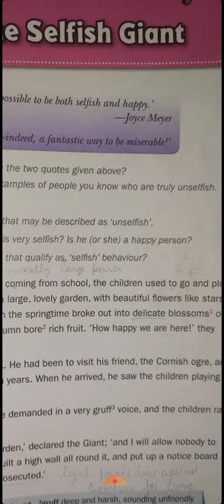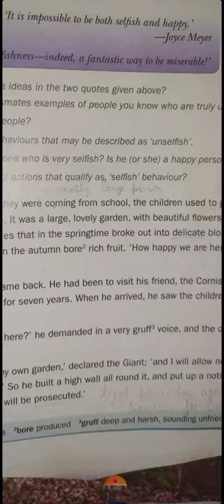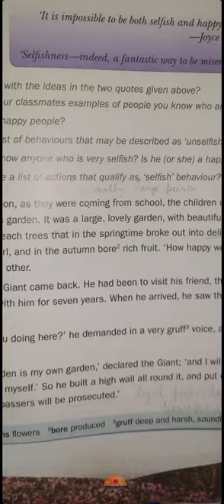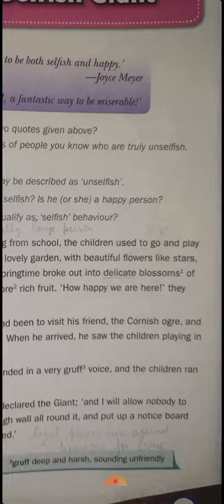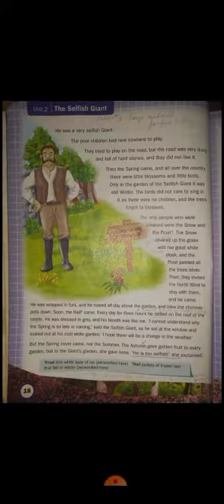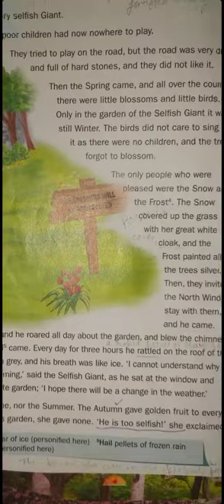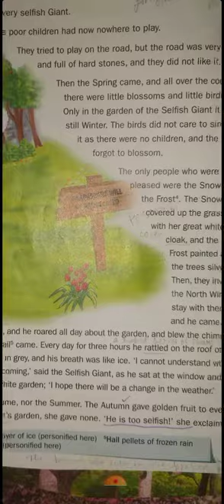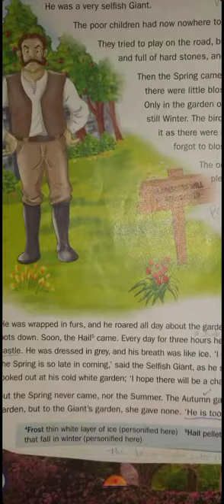Selfish giant class 6th